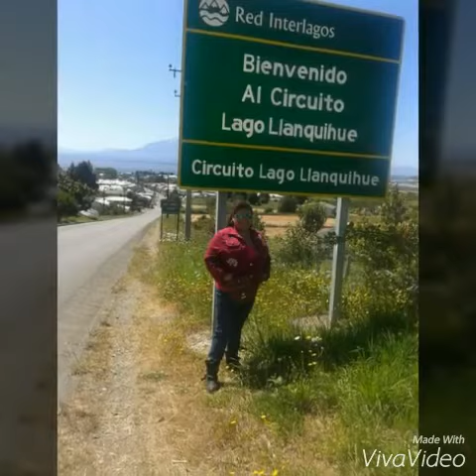ALINA LA SABROSONA DEL SUR ( SAN PABLO OSORNO)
ALINA SABROSONA DEL SUR..TU AMOR ES UNA TRAMPA..
INVITADA ESPECIAL EN EL FESTIVAL DE LA MANZANA EN TIJERIAL ( REINACO)  13/04/2016 GRACIAS A LA INVITACION DE MONICA LEZANO LA RANCHERITA DE ANGOL